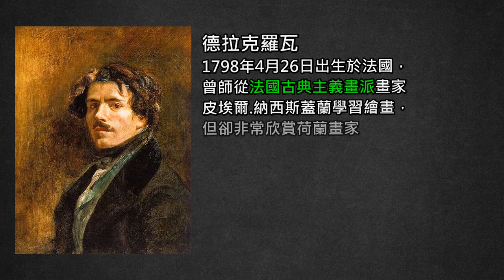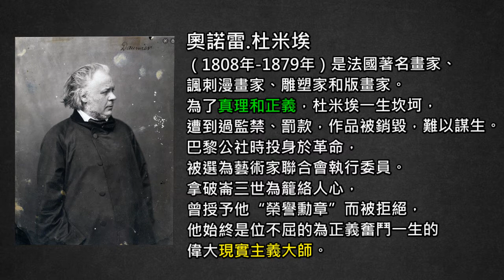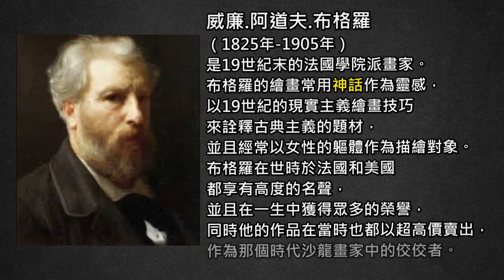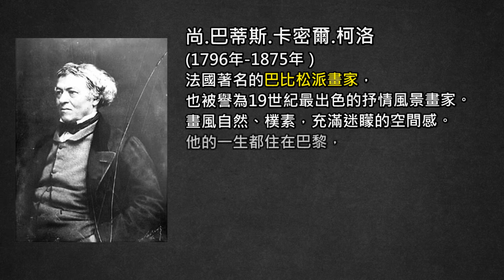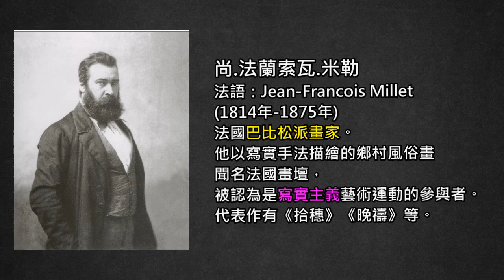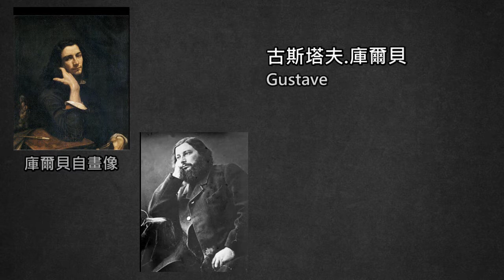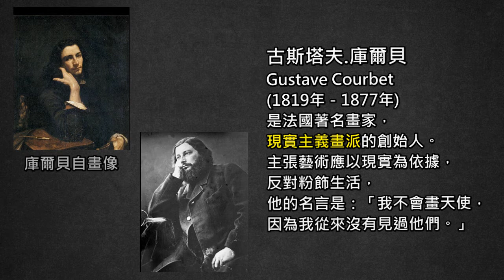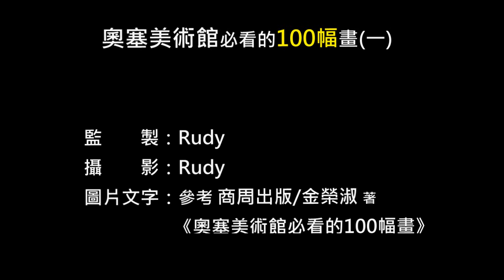奧塞美術館必看100幅畫(一) 2019 【Rudy個人工作室】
奧塞美術館必看100幅畫(一)
【Rudy個人工作室】